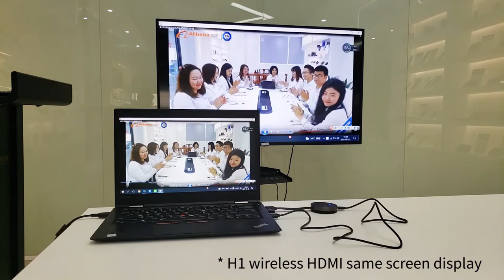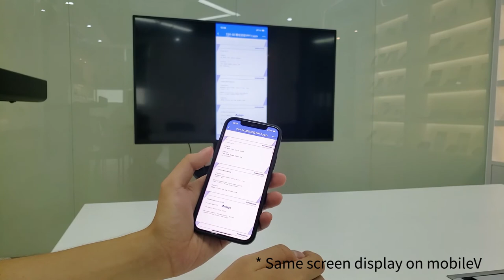Same screen operation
The same screen device can enlarge mobile phones, tablets and notebooks. The small screen interface can be transmitted to TVs and projectors through wireless links, realizing large screens of small devices and sharing them by the whole family
1, small size, does not occupy space

2. Convenient connection and easy operation

3. The multimedia content on the mobile phone/tablet can be wirelessly synchronized to any display device

On the same screen, redefine your new life and accompany you with happiness.